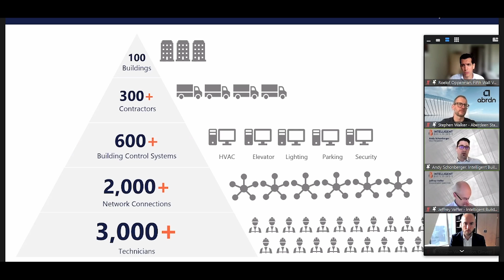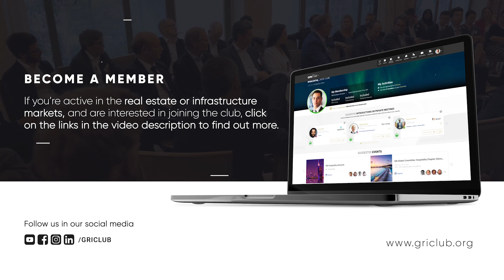Technology & Innovation | Cloud Portfolio Management in a Real Estate Portfolio | [EN] 🌐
The GRI Global Committee gathered investors, developers, and special guests with technological expertise to explore what’s next for unlocking more potential on scaling innovation in portfolios. The virtual session happened on May 25, 2022.